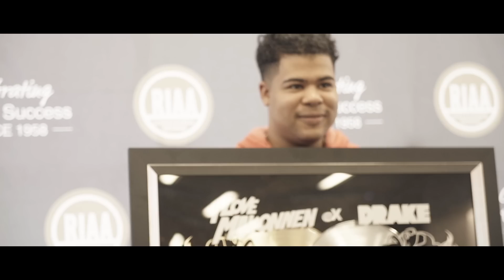Loudest of the Loud Tour - On the Road Pt. 2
Follow ILoveMakonnen as he travels cross country for his Loudest of the Loud Tour.

Video by: Kyle Seago